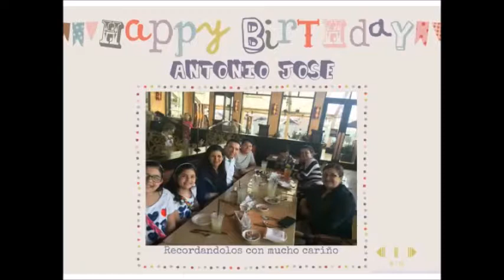Feliz cumpleaños Toñito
Aunque un poco demorados ... recibe nuestras felicitaciones y sinceros deseos por tu bienestar y el de tu familia ... que Dios te siga bendiciendo ...